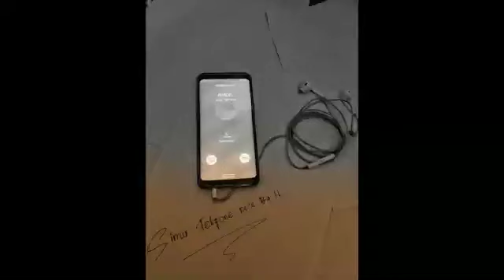MUSIK TERBARU TIMOR LESTE(SIMU TELFONE NE BA)